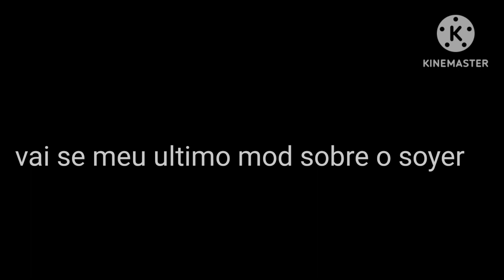fnf vs soyer birthday teaster trailer